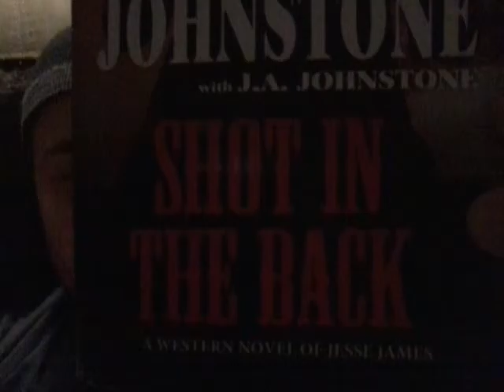Shot in the back : A western novel of Jesse James by William W Johnstone (2015) - Culz review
Culz may be working hard but fear not we got a book review for you! Scott Kriegseis originally found Shot in the Back and quickly suggested it to Keegan Cool to read knowing that Keegan and Colin are both related to Jesse James and Robert  Ford. Overall this is a great book that really uses the James conspiracy that he faked his own death using Charlie Bigelow to its advantage. The notorious outlaw didn't give up his life of crime for long and is quickly pulled back into it when his younger son Billy holds up a bank. Can it dethrone Kronos Rising as highest rated book ? Find out this week on Culz Paranormal  does book reviews.